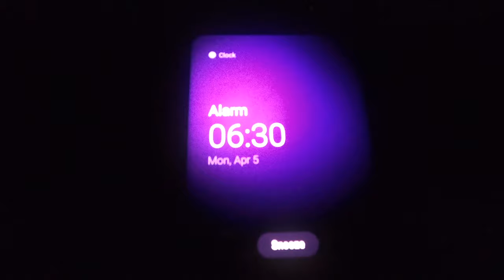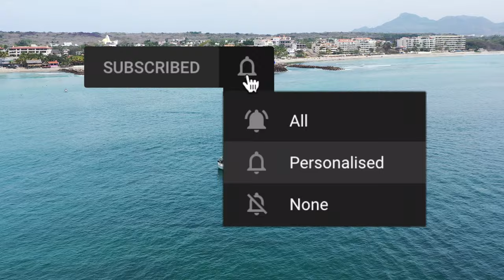Making champagne onboard! Sailing Bohemia Ep.72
Buckle up! As the Captain hires a car and whisks the First Mate off on his long-promised tour of Puerto Vallarta! The only tiny problem is, that with the shopping list so full, there's no time for sightseeing, instead we get the diesel injectors serviced, stock up on many bits and pieces for all the upcoming maintenance project, and proceed to tear Bohemia apart making them happen!

We began with the bowsprit, designing and having a mini-sprit made to fly our spinnaker more comfortably.

We also managed to fit in some fun, by commissioning Bohemia's new factory of fizz (our homemade bottomless SodaStream knock off) and helping to deliver our good friend Julian's boat, to the boatyard for her haulout.